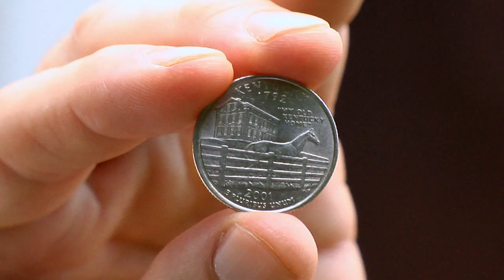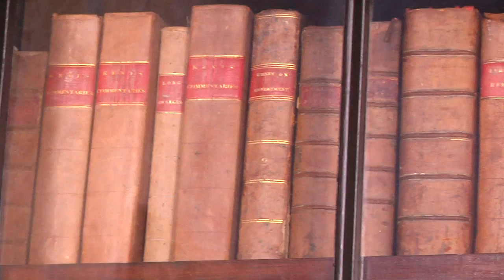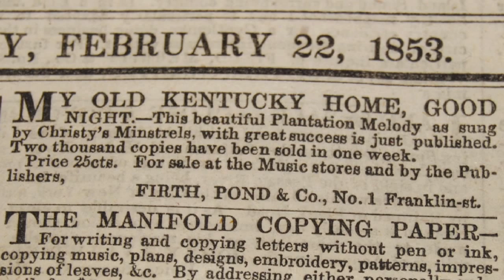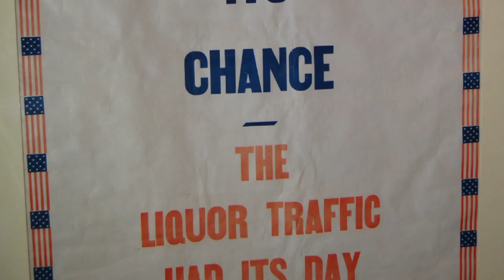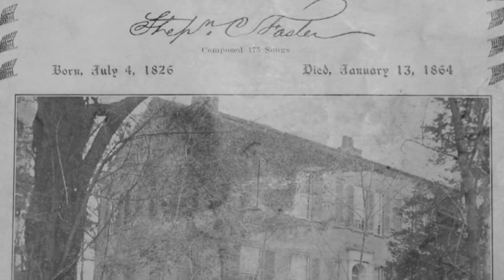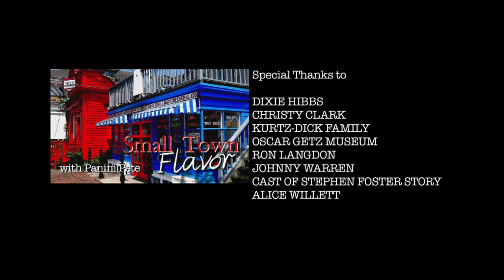Small Town Flavor - Bardstown, KY (Ep. 3)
In this episode, Pete heads to a 3rd generation family restaurant which has been operating in their family home since the 1930s.  During his visit, we'll go behind-the-scenes to experience the art of Kentucky Southern Skillet Fried Chicken and also into the "secret kitchen" to make Bourbon Biscuit Bread Pudding.  From there, we head to perhaps the most famous family home in Kentucky to explore the story and composer behind the legendary ballad and official state song of Kentucky, "My Old Kentucky Home".  Finally, join with Pete as he time travels back to the 1850s.(Available in HD).

We also want to thank the University of Utah Singers for use of their arrangement and recording of "My Old Kentucky Home".